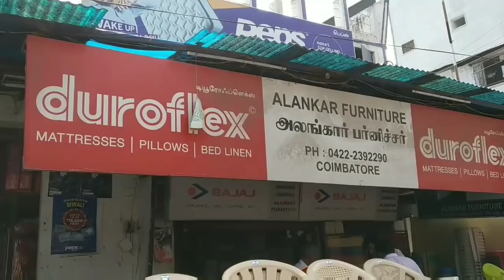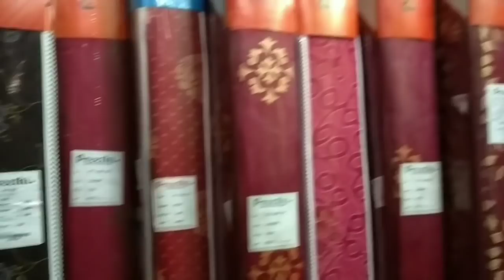Coffee Table/Pooja Cabinet/ Shoe Cabinet purchase in low price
In this video I am going to share some furnitures which i purchased in variety hall road in wholesale price.Hope u will like it...